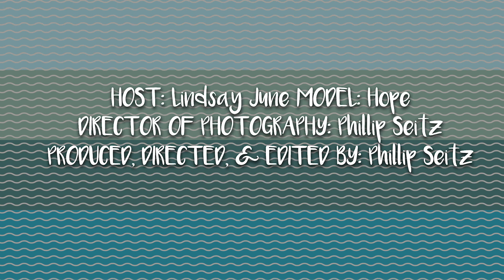Hair By Lindsay June | Subtle Balayage on Virgin Hair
This is my second YouTube episode this year, where I do a balayage on virgin brown hair using Oligopro, Olaplex, and Redken! I will be using these products and more through my YouTube series, featuring MONAT products and other amazing hair care products!

I love working with MONAT and other amazing hair care products, and I am living my dream everyday giving people BEAUTIFUL results with their hair!